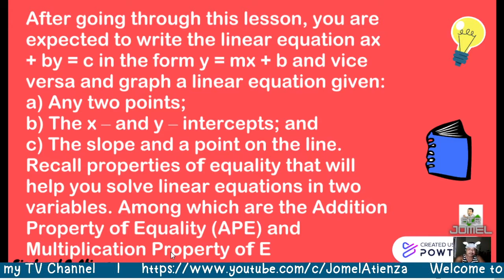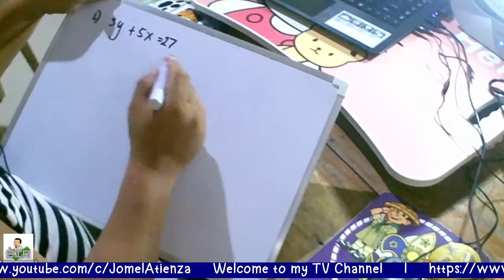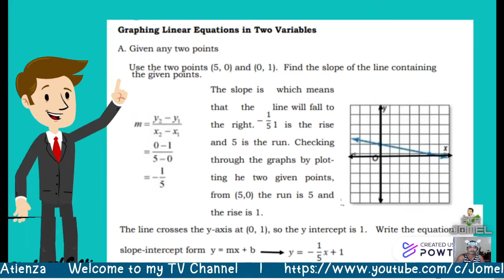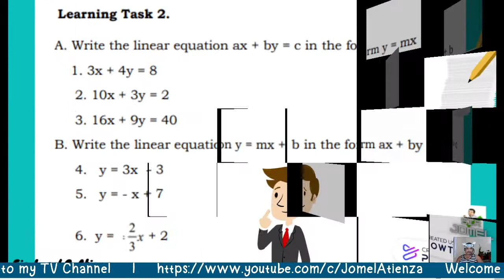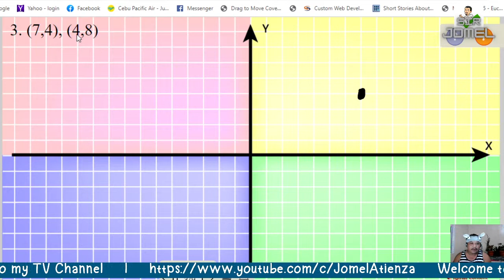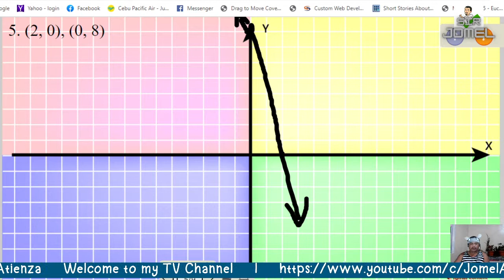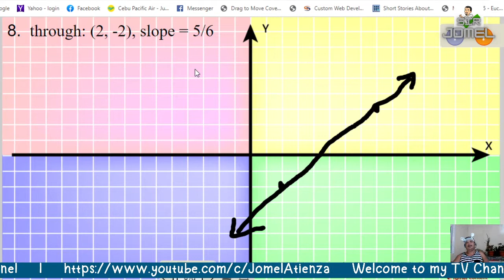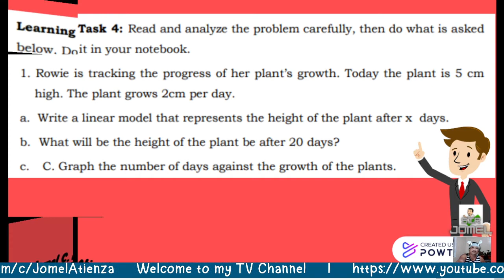Graphing Linear Equation In Two Variables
How to Graph Linear Equation In Two Variables:
a. given any two points
b. x- and y-intercepts
c. a point and the slope.